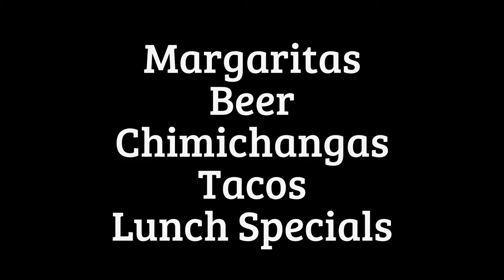EL TAPATIO NEWPORT NEWS